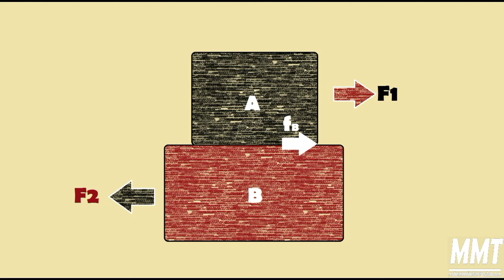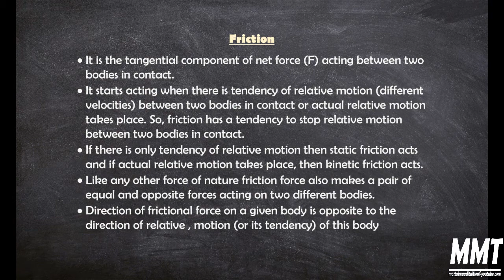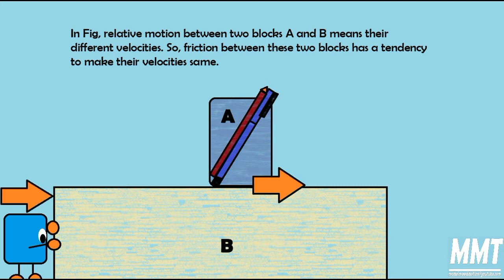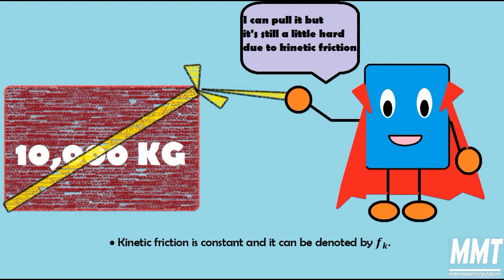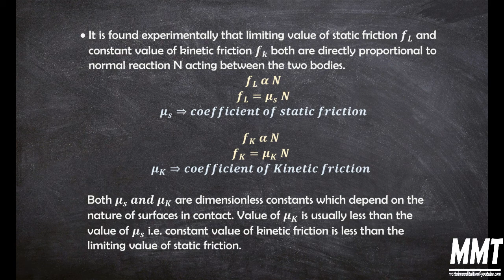FRICTION |LAWS OF MOTION |NCERT |CBSE |STATE BOARD |11th |TAMIL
Friction - Explained in Tamil